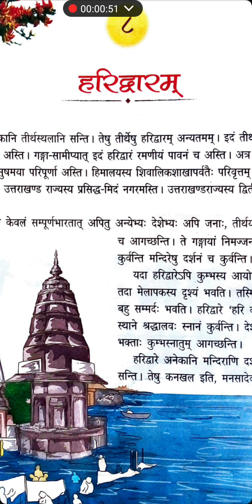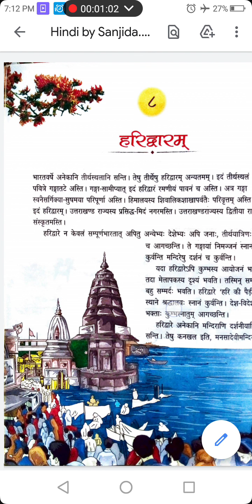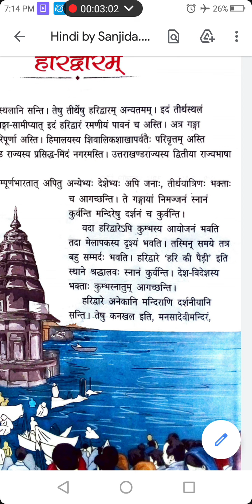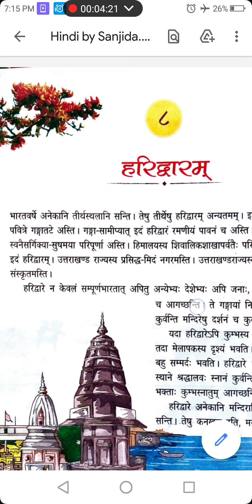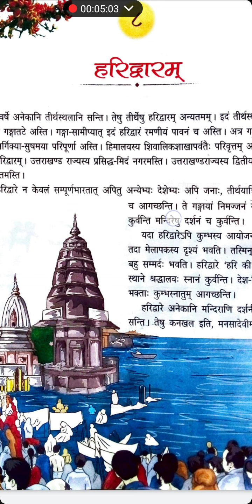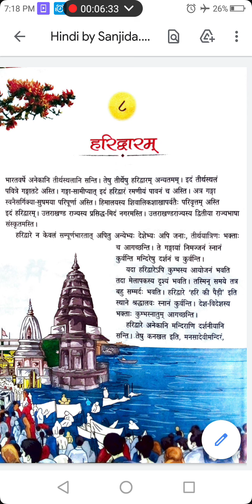पाठ 7, हरिद्वारम